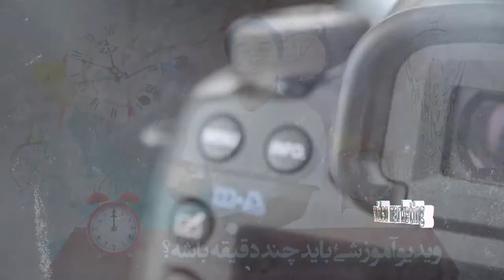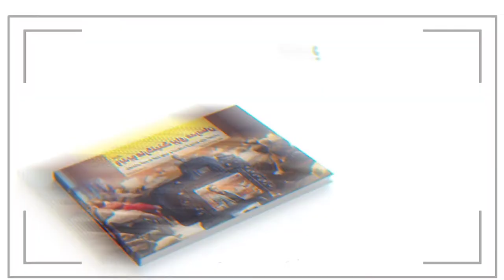آموزش یوتیوب: مدت زمان مناسب ویدیوها در یوتیوب و ویدیوهای آموزشی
مدت زمان مناسب برای هر ویدیو چقدر است؟

طول زمان ویدیوهای ما چه اندازه باشد تا بهترین اثرگذاری را بر روی مخاطبها داشته باشد؟ به طوری که آنها را خسته نکند و باعث توجه تماشاگران به آن ویدیو و محتوای آن شود.
بر اساس علم روانشناسی مدت زمان توجه و خستگی مغز انسان ملاک درست و قابل اجرایی در ارائه محتواها با ویدیو می تواند باشد. به طوری که بیشترین بهره را برای صاحب ویدیو و مخاطبها خواهد داشت.
این اصل و قانون در ویدیوهای آموزشی بسیار مورد توجه و اعتنا است.